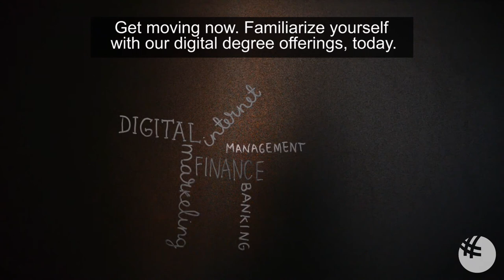FinTech: Re Invent Yourself in the New Financial Market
Be ahead of technological upgrades inside the Financial Market and Re Invent yourself towards a digital environment of Banking and Financial business oportunities. and find out more about our Digital Finance program.